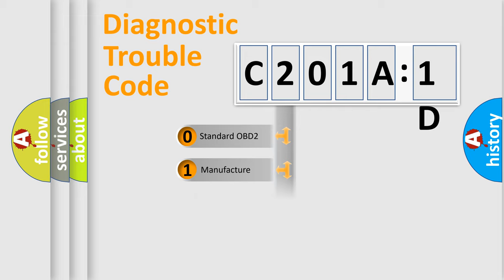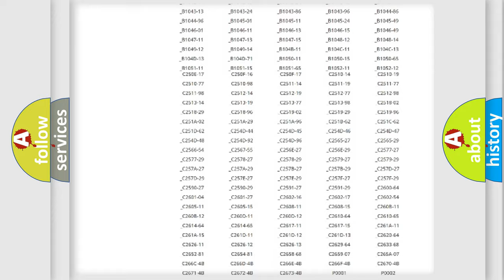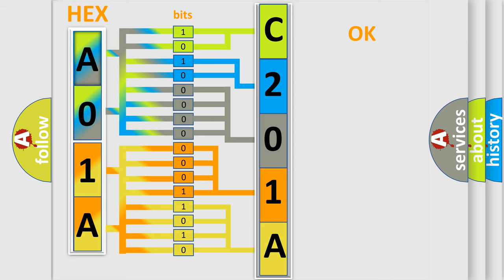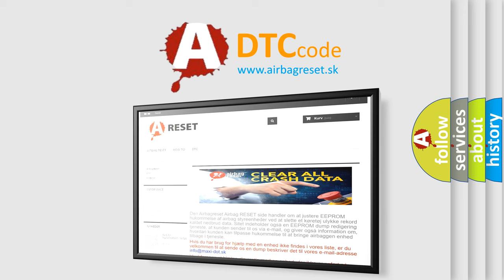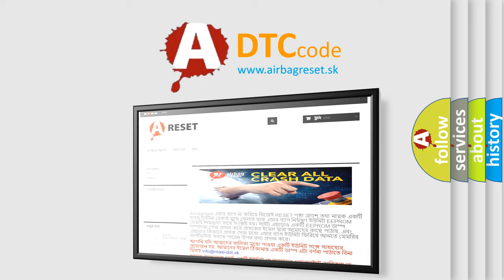DTC Alfa-Romeo C201A-1D Short Explanation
Contents:
0:21 Basic DTC analysis according to OBD2 protocol standard.
1:48 Insight into programming
2:58 A diagnostically understandable description of the Diagnostic Trouble Code
3:05 Basic error definition

Make:
Alfa Romeo
Code:
C201A-1D
Definition:
Ecu Fault: Dc Link Current Range Check - Circuit Current Out Of Range
Description:
This DTC sets when the DTCM detects an internal motor fault.